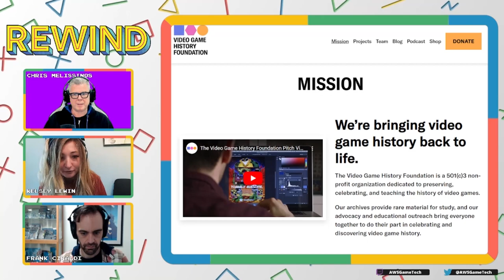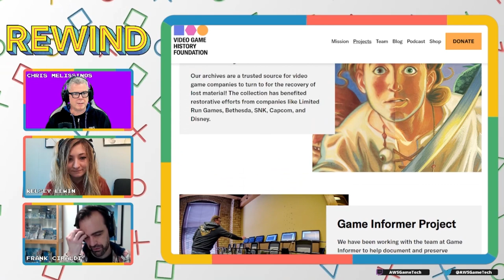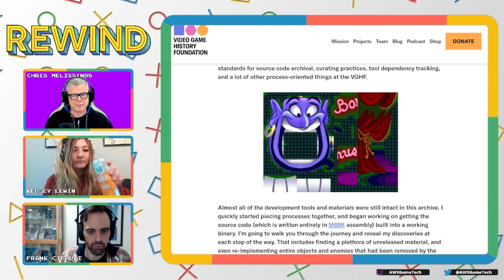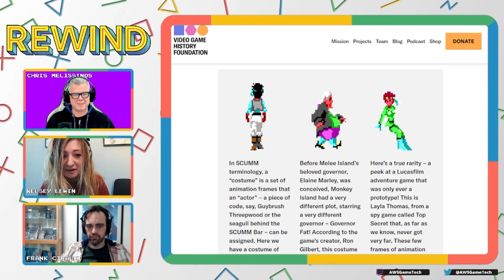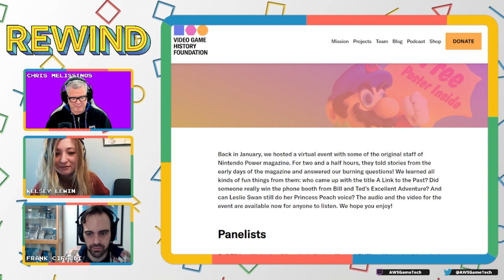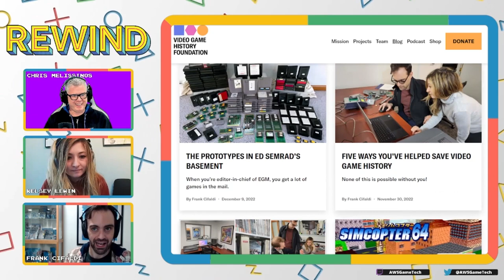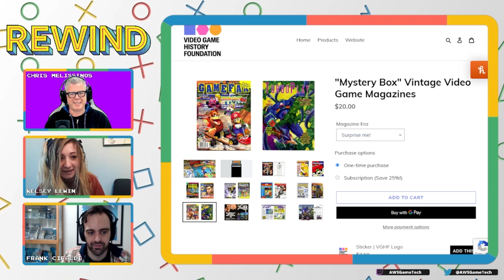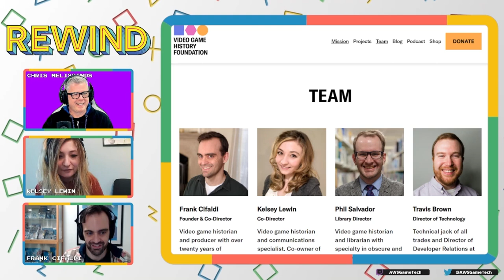AWS REWIND - Interview with the Video Game History Foundation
Join AWS Principal Evangelist for the Video Game Industry, Chris Melissinos, as he sits down with the co-directors of the Video Game History Foundation to discuss the mission of the organization, game preservation, and more!